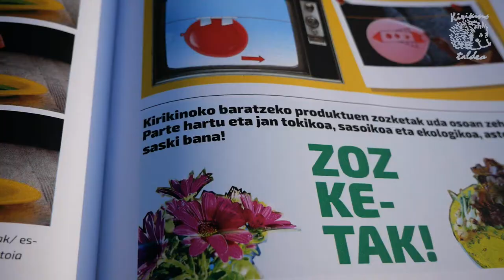Kirikinoren hilabetekaria labetik atera berri da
Inprimaturik jaso ditugu dagoeneko Kirikinoren hilabetekariak, berehala jasoko ditzute bazakideek eta bazkide ez diren horiek 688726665 zenbakian eskatu ahal izango dituzte.

Bideoaren inguruko informazioa:
Irudiak eta edizioa Kirikino Atseden Taldearenak dira, musika ordea, Amaiur taldeak Danbaren kanta bati egindako bertsioa da.